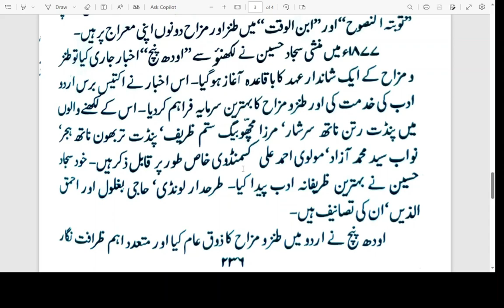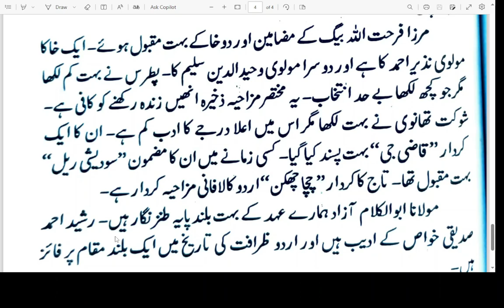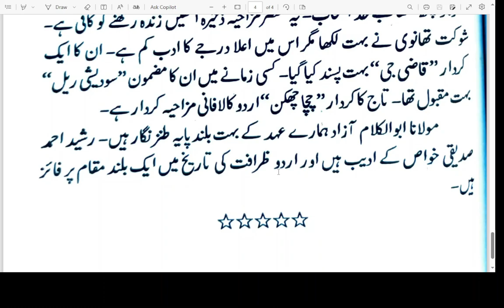URDU ME TANZ-O-MAZAH \اردو میں طنزومزاح \ B.A , M.A ,URDU NET , JRF \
tanz o mazah kise kahte hain
urdu me tanz o mazah
tanzo mazah in urdu
tanzo mazah ki tarif
tanzo mazah ke bare me
tanzo mazah se aap kiya jnte hain